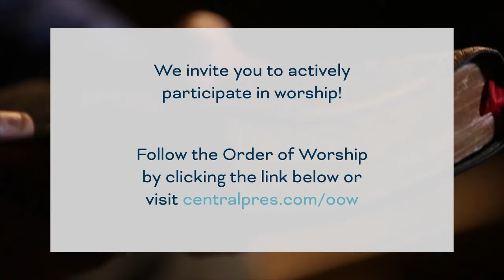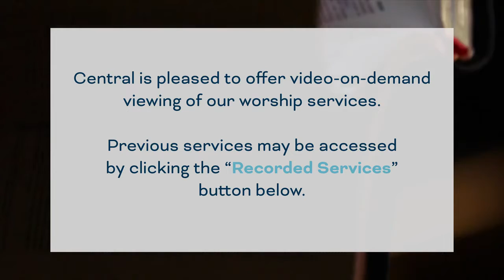A God Who Cares: January 3, 2021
We're glad you could join us! You can find all the resources to fully engage with our services